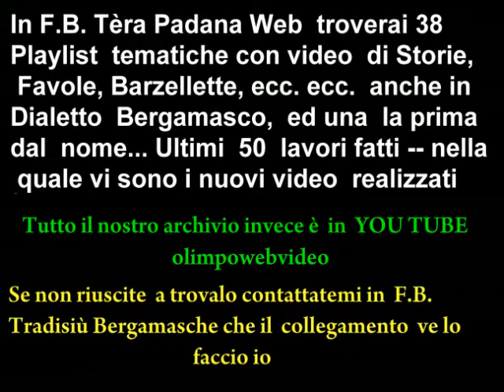PRESEPE DI ALMENNO S.S.ALVATORE 2011 -- 2012.mp4